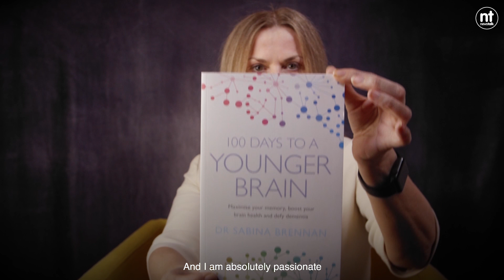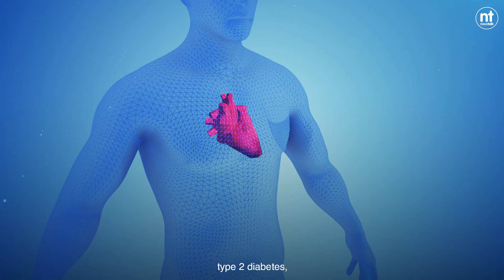Keeping your Brain Healthy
Sabina Brennan is a former Fair City actress turned research psychologist, cognitive neuroscientist and science communicator. Her new book 100 Days to a Younger Brain promises to maximise your memory, boost your brain health and defy dementia and help in keeping your brain healthy.